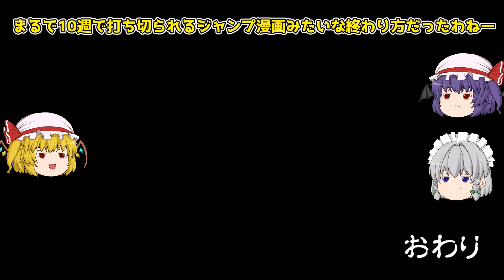【東方サバイバン】八意永琳殺人事件！第2の事件が起こってしまった…【ゆっくり実況】パート14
まさかこういう展開になると思ってなかった